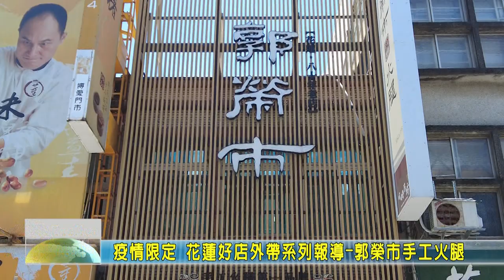20210619 09 疫情限定 花蓮好店外帶系列報導 郭榮市手工火腿